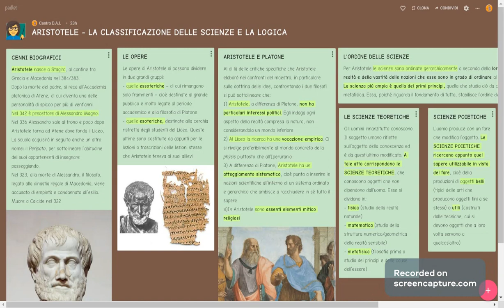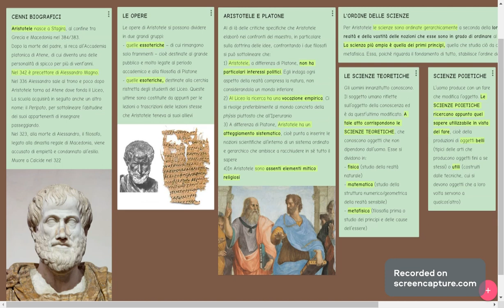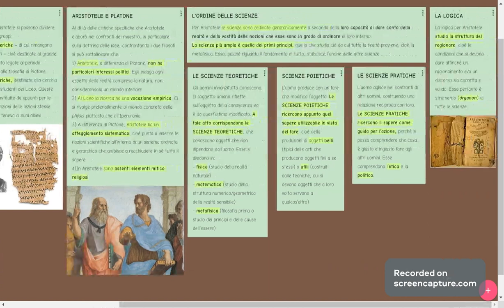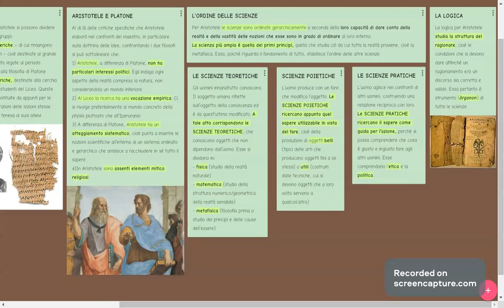FILOSOFIA: ARISTOTELE - LA CLASSIFICAZIONE DELLE SCIENZE E LA LOGICA